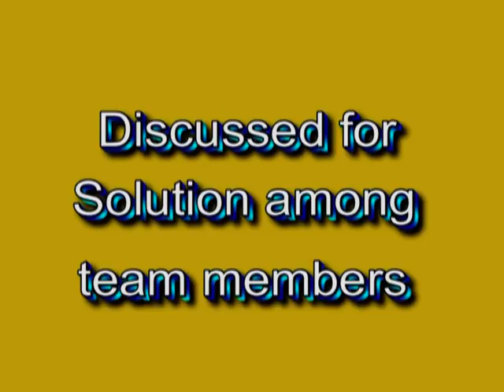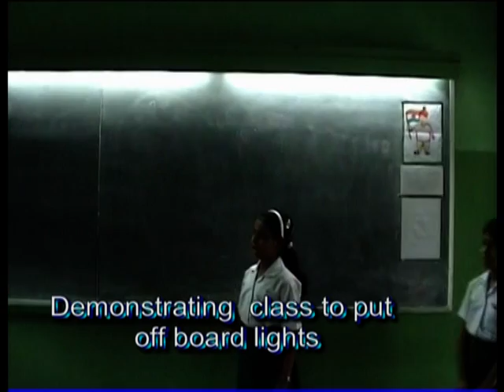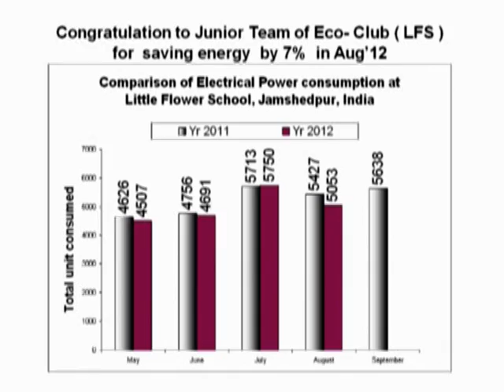Energy Saving Project of LFS , India for Green Cup Challange 2013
An effort for  reduction on misuse of electricity by Junior Eco Team at little flower School, Jamshedpur, India